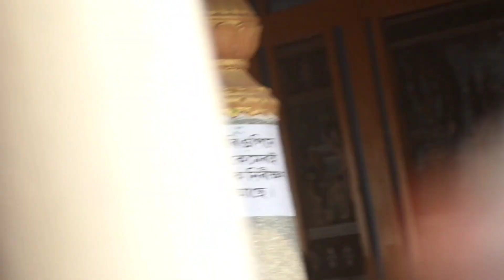Barpeta Holi 2021😍 অসমীয়া ভাষাত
যিহেতু চেনেলটো নতুন ভাল লাগিলে মৰম দি যাব বুলি আশা থাকিল
মইয়ো কষ্ট কৰি যাম 🙏

Moto vlogs,Travel Vlogs,village vlogs,unboxing videos 🙂